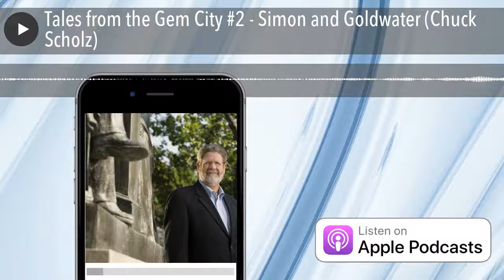Tales from the Gem City #2 - Simon and Goldwater (Chuck Scholz)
Former Mayor Chuck Scholz details the life of service of Illinois Senator Paul Simon.  Chuck talks about how Senator Simon grew up and his start in politics in southern Illinois.  He has an uplifting story of how Paul Simon and the "Father of Conservatism" Barry Goldwater developed a friendship that endured after Senator Goldwater retired.  The chat includes when Senator Simon honored Hattie Josephine "JoJo" Williams the mother of Barry Goldwater who was from Bowen, Illinois.  Rob discusses the amazing life of Josephine Williams Goldwater and her influence on the Senator Goldwater.  Chuck explains the nature of the Election of 1964 where Lyndon Johnson defeated Goldwater in one of the largest landslides in American political history.  In the end, the seemingly opposite personalities of Simon and Goldwater teach us a lesson about how to treat each other today, even if we disagree politically.